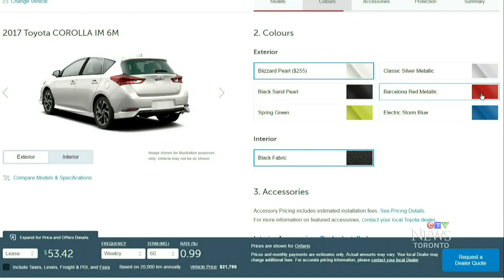Virtual reality lets IKEA shoppers build dream home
Virtual reality technology is making its way into the world of retail. Sean Leathong explains how it may change the way you shop.